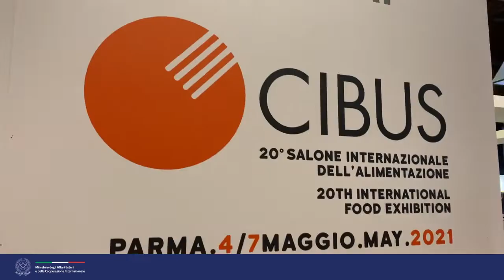Di Maio - Non possiamo fermarci un attimo (02.09.20)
- Di Maio - Non possiamo fermarci un attimo, perché dopo questa pandemia ci sono risposte da dare a cittadini e imprese. Risposte immediate e non possiamo perdere tempo.
Stiamo dando il massimo, ma dobbiamo fare ancora di più.
Oggi a Parma ho incontrato tanti imprenditori, con loro ci siamo confrontarti a lungo. Una cosa è certa: la politica deve eliminare i propri privilegi per dare ai cittadini. Bisogna invertire il modo di agire della politica che ha condizionato negativamente la nostra società per troppi anni. (02.09.20)